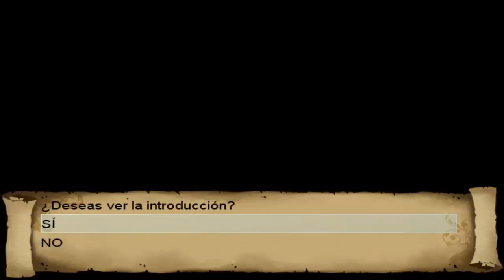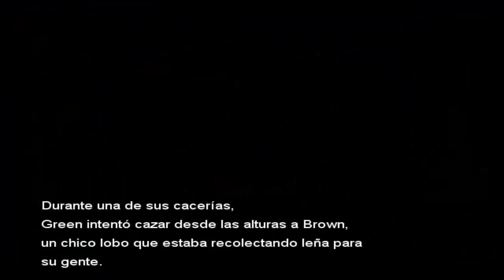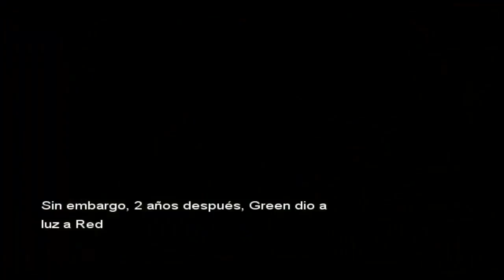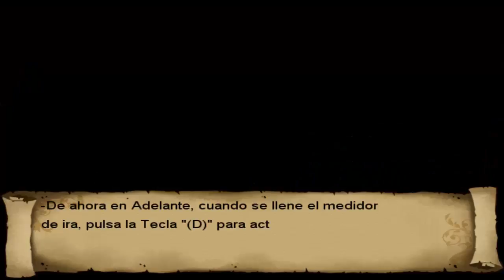TRES CHICAS Y UN DESTINO | RED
En este suculento videojuego nos ponemos en la piel de Red; una chica en cuyo interior viven dos personalidades más. Tras una maldición impuesta por su propia abuela, pierden a sus padres y son repudiadas por el pueblo donde vivían. Un día reciben una invitación de su abuela para que vayan a verla. Ellas, sin saber la verdad, aceptan la invitación.